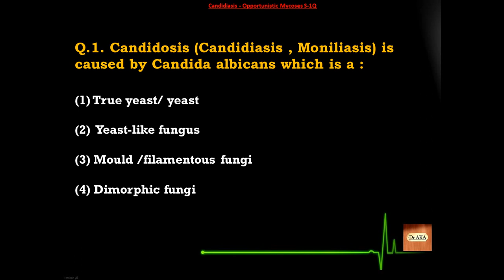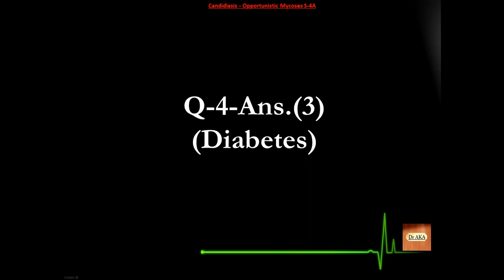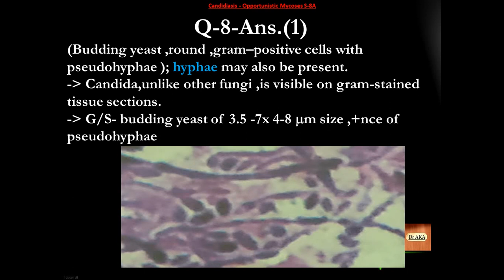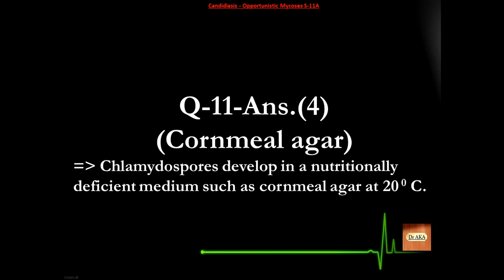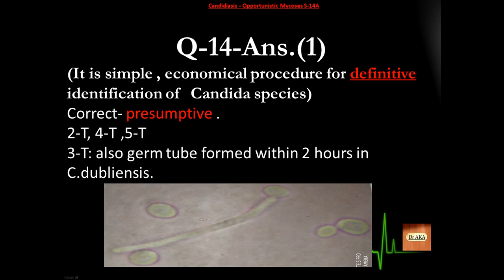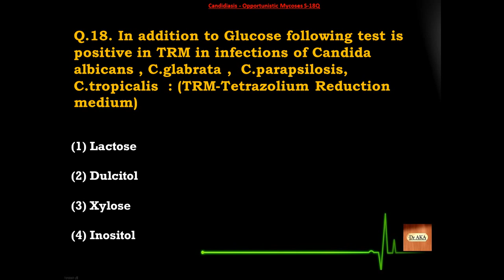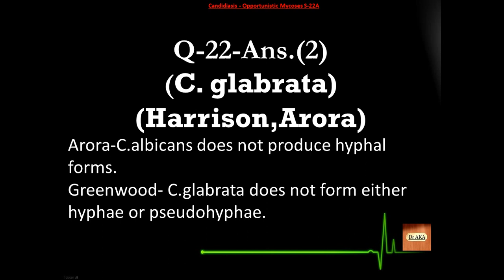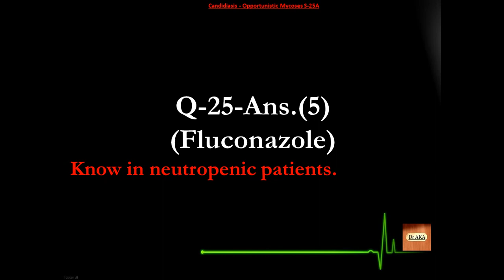Candidiasis - Opportunistic Mycoses (1) Microbiology MCQs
Topic: Candidiasis
Sub Topic : Opportunistic Mycoses
Good Luck !!

- Learn Microbiology